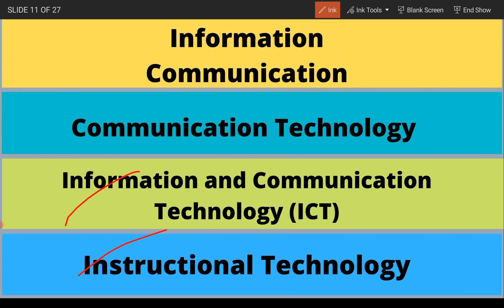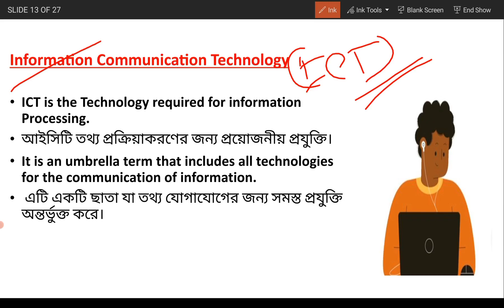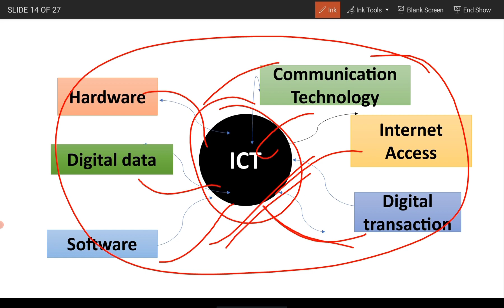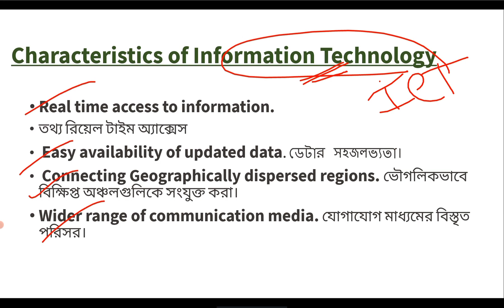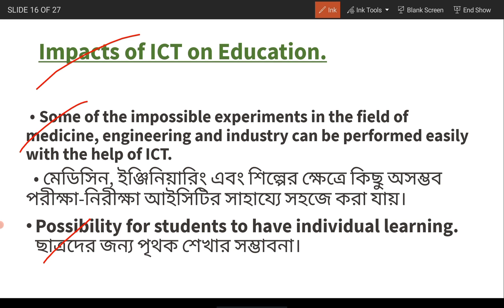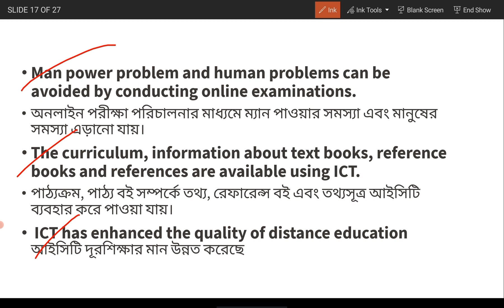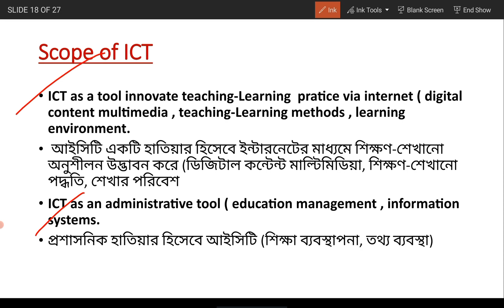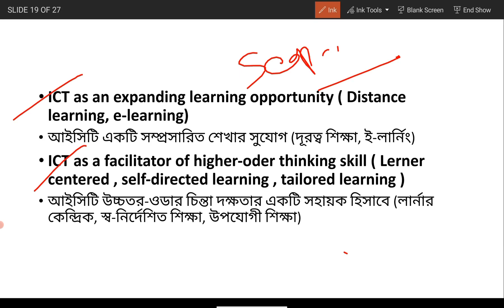ICT || Information Communication Technology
In this video we are discussion about  Information communication Technology ICT

other completed videos on educational technology. please click this link